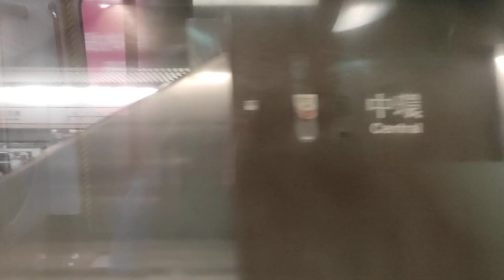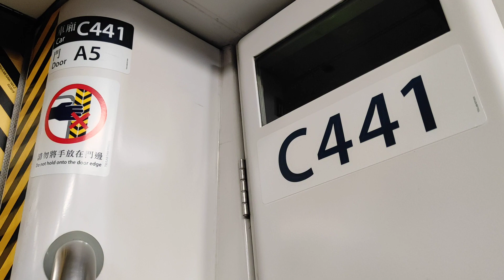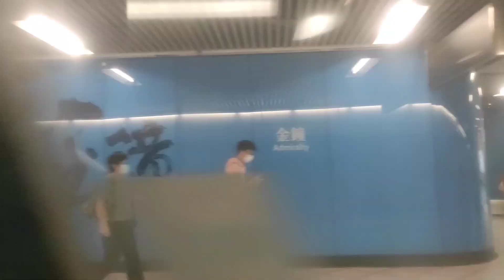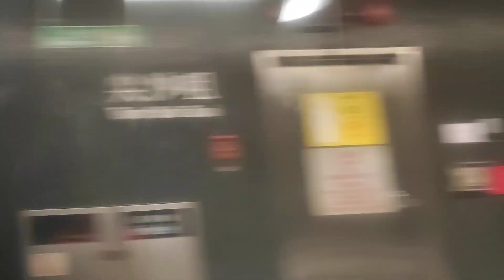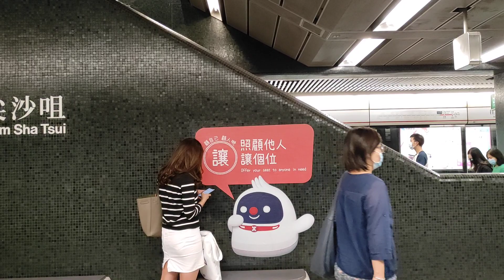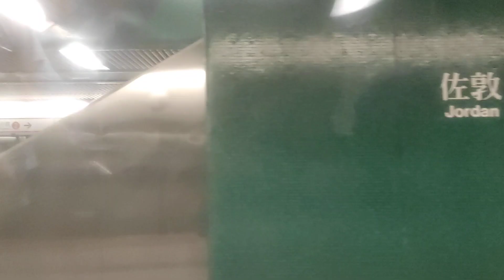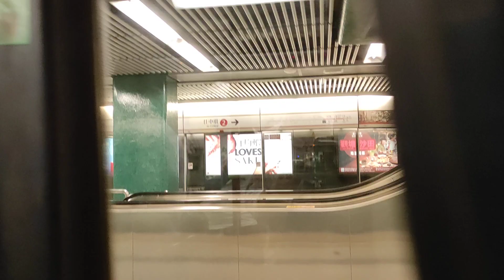【C441鬼叫附近既威力】荃灣綫 M-Train A123/A148 (C441) 中環至佐敦站 行車片段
拍攝日期: 20/11.2020 (五) 16:08
列車：荃灣綫 A123/A148 (C441)，車序：043
拍攝路程：中環 ⇒ 佐敦站